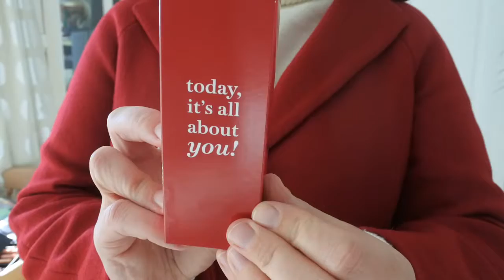1/12/18 Day 1 of the M&S unboxing and the first capsule outfit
Join me as I unbox today's gift from the Marks and Spencer's beauty advent calendar.  I also show you the first outfit from my newly created capsule wardrobe.  I hope you like today's instalment.